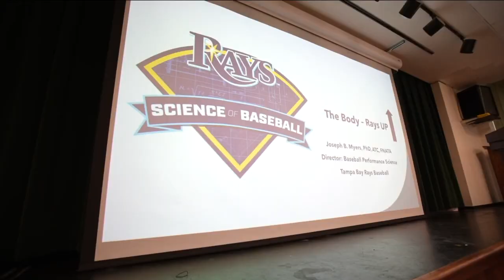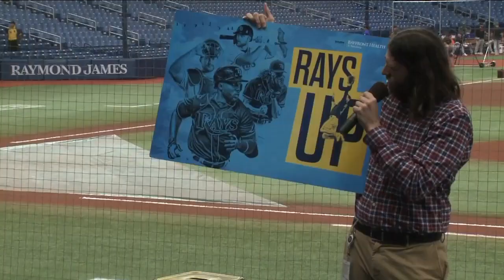Academy Prep students get baseball lesson for Rays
Full Story Students at the Academy Prep Centers in Lakeland, St. Petersburg, and Tampa are getting lessons in the Rays Science of Baseball program.